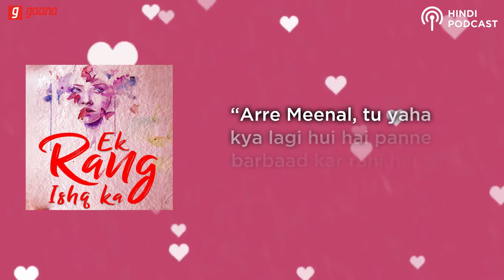Ek Rang Ishq Ka, Romantic Love Story. Romantic Podcast about love, drama, challenges and emotions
Ek Rang Ishq Ka podcast is a sweet romantic lovestory of a young girl who is in love. Know her story which will make you fall in love as well Love is a feeling, it is an expression, it has challenges. Everyone who is in one will agree that fights, challenges, ups and downs, emotions are all what make this bond stronger. Checkout all the episodes of this romanticpodcast on the Gaana App. gaa.na/EkRangIshqKaS1